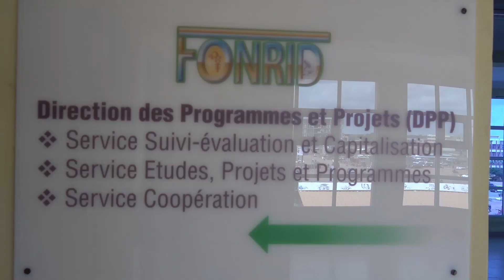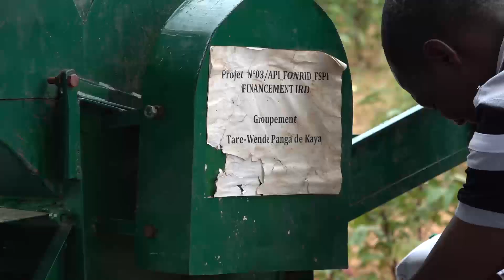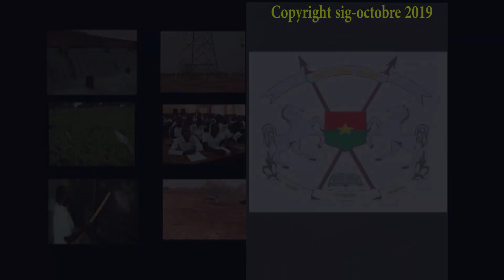GOUV ACTION FINANCEMENT DE LA RECHERCE SCIENTIFIQUE FONRID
Mécanisation agricole au Burkina Faso : Le FONRID accompagne deux projets majeurs.
 La voie d'une autosuffisance alimentaire et nutritionnelle au Burkina Faso, passe par une intensification durable de la production agro-sylvo-pastorale. Pour ce faire, l'Etat a décidé de promouvoir des pratiques et approches innovantes de développement inclusif et durable. Dans le cadre du Projet " campus de l'innovation ", le Fonds national de la recherche et de l'innovation pour le développement (FONRID) a bénéficié d'un appui financier du Fonds de solidarité prioritaire/innovation (FSPI) de l'Ambassade de France pour le renforcement des capacités des acteurs locaux à innover collectivement.
Le projet de développement de la mécanisation du semis de maïs par l'utilisation du semoir à traction animale fait partie des innovations retenues.
Financé à hauteur de 10 millions de F CFA, il apporte une réponse adéquate à une des opérations culturales  les plus complexes dans les systèmes de production agricole du Burkina Faso.
Conçu et développé par l'équipe de recherche sur la mécanisation agricole de l'Université Nazi Boni en partenariat avec l'Université de l'Etat du Michigan et l'ONG Tillers International, l'outil semoir adapté au semis du maïs avec pour force de traction l'animal présente plusieurs avantages.
27 exemplaires sont déjà sur le terrain et donnent  de bons résultats. L'unité est commercialisée à 150 000 F CFA, le ramener à la portée du cultivateur autour de 50 000 F CFA, c'est le prochain défi de ses concepteurs.
A Koro village situé à une dizaine de kilomètres de Bobo-Dioulasso, le champ de production et d'application des résultats de la recherche de Fidèle SANOU est à sa deuxième expérience et les résultats sont intéressants.
La batteuse de Niébé polyvalente, développée par l'Institut de recherche en sciences appliquées et technologies (IRSAT) est un autre projet de mécanisation agricole financé par le FSPI à hauteur de 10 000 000 FCFA. Elle sert à réduire la pénibilité du travail après les récoltes.
A Roumtenga, village situé à une trentaine de kilomètres de Kaya dans le Centre-Nord, son utilisation est une réalité au sein du groupement Tarwendpanga.
Six batteuses ont été développées par le Projet et sont utilisées dans les régions du Nord et du Centre-Nord. Dans la perspective de sa vulgarisation, des artisans ont déjà été formés pour sa production.
Les projets sur l'intensification durable de l'agriculture suscitent de l'espoir et auront un impact socio-économique très perceptible sur la vie des populations.
Le secteur rural contribuera substantiellement au Produit intérieur brut par ces actions d'intensification des exploitations et la valorisation des productions. Cela va aussi en droite ligne avec la vision du Gouvernement qui est de " dynamiser les secteurs porteurs pour l'économie et les emplois ".

Le Service d'information du gouvernement